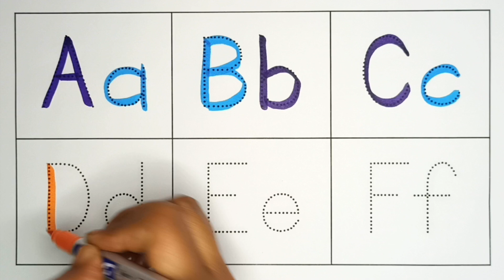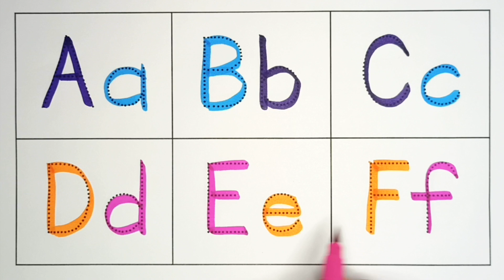A for apple, B for Ball, English Alphabets, छोटे बच्चों की पढ़ाई, toddlers abcdsongs kidssong 56